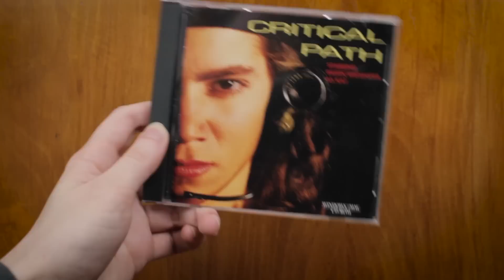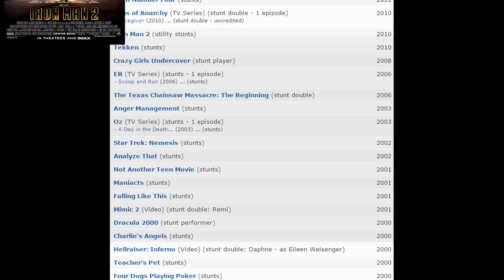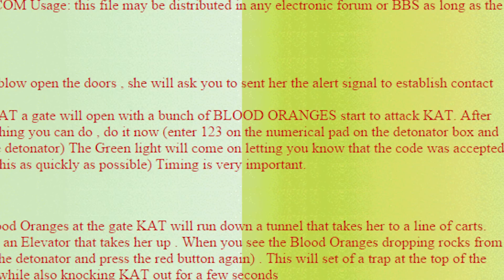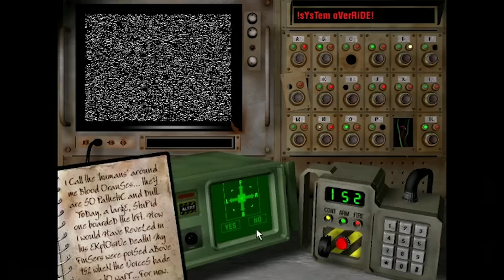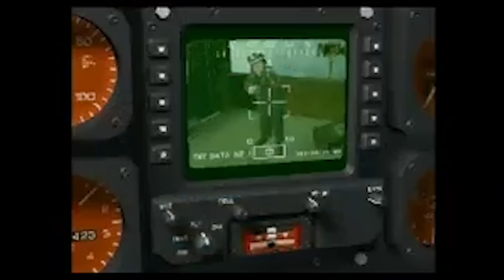Critical Path - brutalmoose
Ian does his best to stick to the critical path.